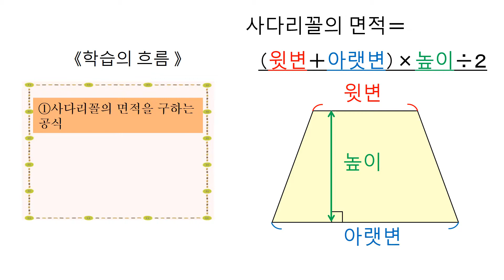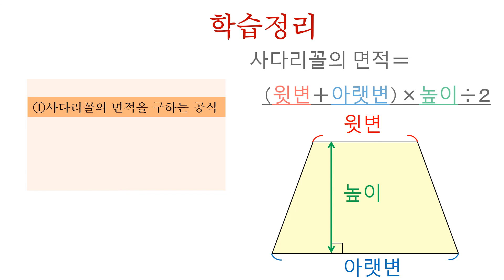小5＿台形＿面積の公式（韓国語版）